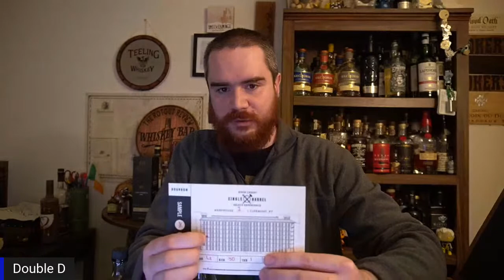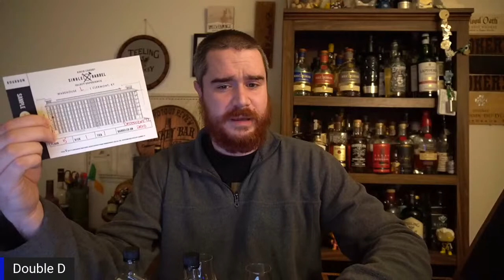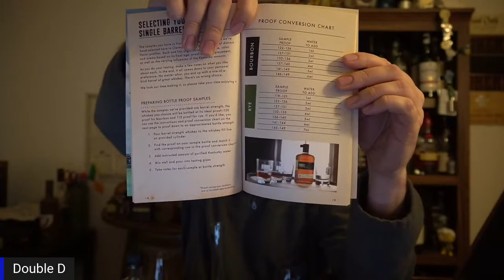Double D with Double D featuring Knob Creek Single Barrel Select Experience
Edd's got the day off so that means it's time for some Day Drinking! He's got some leftover samples from his store's Knob Creek Single Barrel Select Experience, let's take a peek at what retailers get in the kit!